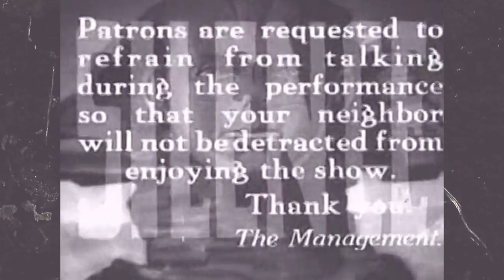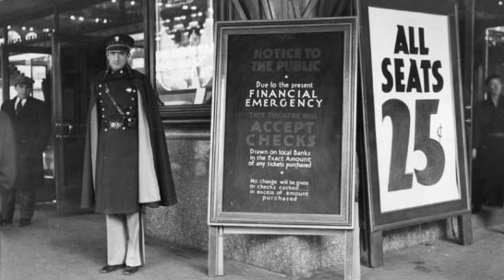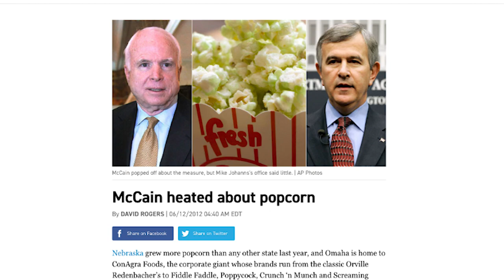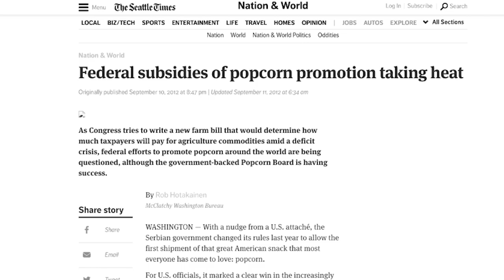Why Do We Eat Popcorn at The Movies?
Why do we eat popcorn at the movies? And what does the Great Depression and farm subsidies have to do with it?

“Nourish” is a new PBS Digital Studios series about food – particularly the people, culture and SCIENCE behind familiar southern dishes.

Written and Hosted By: Danielle Bainbridge
Graphics By: Noelle Smith
Edited By: Linda Huang and Mike Petrow
Fact Check: Sarah Edwards

Works Cited:
Popcorn and the Movies: